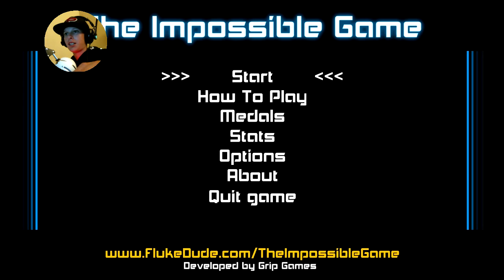SOOO MUCH FUCKING RAGE!!!!!!!!!!!!! The Impossible Game Part 1